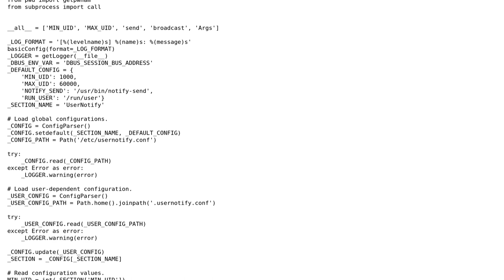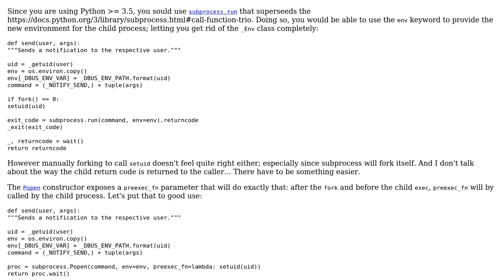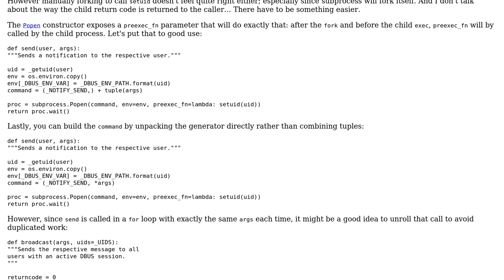Code Review: Library to wrap notify-send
With thanks & praise to God, and with thanks to the many people who have made this project possible! | Content (except music & images) licensed under CC BY-SA | Music | Images & others | With thanks to user Richard Neumann user 301_Moved_Permanently and the Stack Exchange Network Trademarks are property of their respective owners. You are responsible for your own actions.